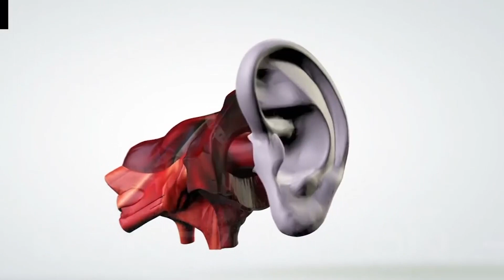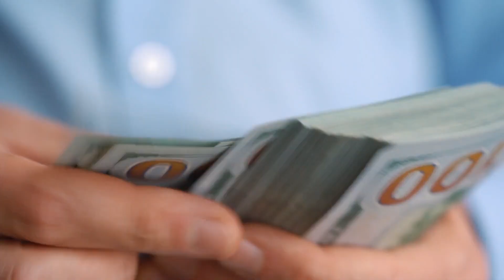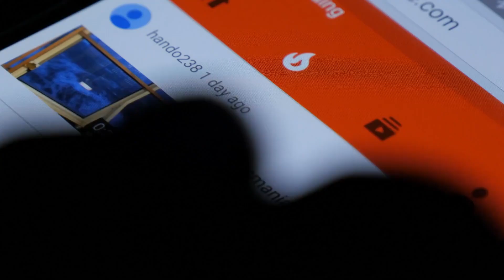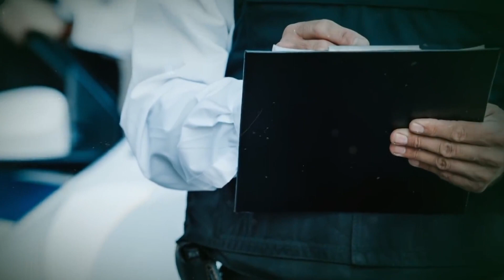Superpowers You Can Get RIGHT NOW!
50M Videos is the #1 place for all your heart warming stories about amazing people that will inspire you everyday.

Dreaming to be faster than a speeding bullet, more powerful than a locomotive, being able to
leap to a conclusion in a single bound, Ah well, that still would remain as your fantasy. But what
if we told you that you can acquire some amazing abilities that can make you stand out from the
rest. From the iron suit to being able to fly, here is some superpower you can get right now!
Fear Projection
Well, a superpower not only belongs to a superhero, but they are also present in some
supervillains. Believe it or not, the fear projecting device is very real, and it is not even too
difficult to make. What we are talking about here is a machine that produces infrasound. Now
infrasound is basically acoustic waves of extremely low frequencies. These waves are below the
human hearing threshold so we really can&#39;t hear them, yet they still have serious psychological
effects on people. Being around infrasound can make you feel discomfort, fear, and nausea, kind
of like when you pull at the stop sign next to a car with three subwoofers blasting away and you
can feel it in your chest even if the window is up, now multiply that effect and the fact that you
won&#39;t be able to explain the origins of these sensations will make the whole experience a lot
more terrifying. Now, that&#39;s a pretty sinister superpower.
Iron Suit
Everybody knows that Ironman&#39;s strength comes in the form of his iron suit and it is a pretty cool
superpower he has, getting rid of anything that comes his way or shooting off in the sky, all

thanks to this miraculous armor. Well, you might be glad to know that the technicians in Japan&#39;s
Tsukuba University have already created a special exoskeleton suit called the Hal 5. It is 5 feet
tall and weighs almost 90 pounds. You can get inside it, walk around while wearing it, move its
arms, and even wiggle its fingers. It doesn&#39;t fly of course, at least not yet. So, if you have 93,000
dollars to spare, you, just like Tony Stark, can get yourself a loyal metal companion. Isn&#39;t that a
great deal?
Spiderman Wall Climbing
Now if you dreamed of having wall-climbing abilities just like spiderman when you were a kid,
or if you still do, we have got some good news for you. Dr. Lemming from the University of
Dayton and Dr. Song Lynn Wang from the Georgia Institute of Technology invented a super
sticky material. It has a nanotube spatula design that is based on microscopic hairs, which means
you can cling to any surface of your choice using this substance. To unstick yourself, all you
have to do is to tug at it, and that is what it takes to keep crawling on that huge skyscraper. Okay,
maybe you shouldn&#39;t give that a try, but it is still cool, isn&#39;t it? This one superpower is great
because it can fulfill the dreams of becoming a spiderman that many kids usually want to, but
Immunity to Pain
The inability to feel pain is something that many characters from comic books possess, and it
makes them able to push themselves to the extreme. However, the inability to feel pain isn&#39;t just
fiction. This ability exists in real life too but in the form of a very rare disease called congenital
insensitivity to pain. A person with this condition never experienced physical pain since their
pain, neither will they ever do. If you&#39;re thinking that yeah, I&#39;m ready to sign up for this, let us

tell you that it is not as great as it might seem to be apparently. The fact is that this is a very
dangerous illness because we need to feel the pain to let ourselves know that there is something
wrong with our bodies. People with insensitivity to pain may have dramatic yet drastic
complications simply because they didn&#39;t notice an injury or a disease because there was no pain
there. So perhaps, it is not the coolest superpower to have, what&#39;s your point of view on this?
Ability to Heal Yourself
Superheroes like Wolverine and Firestorm have one of the most desirable powers, they can
regenerate and heal themselves, just like we see the regeneration powers in lizards and some
other animals. It was probably the idea of this superpower that inspired a new project the
Defense Advanced Research Projects Agency, also known as DARPA for short, is developing a
new implant that hooks directly to a person&#39;s nervous system. It is postulated to treat depression
without medication, look after a person&#39;s internal organs, and treat them when necessary.